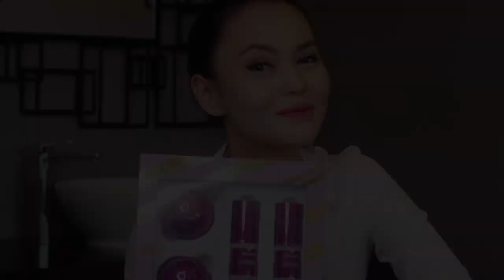ZAWARA ETERNAL YOUTH ANTI-AGING KIT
ZAWARA Eternal Youth adalah untuk Anti-Penuaan dalam meningkatkan jangka hayat sel-sel kulit, kulit akan mempunyai penampilan yang lebih muda dan berseri. Gabungan bahan aktif mempunyai astaxanthin, aloe vera, minyak pokok teh, minyak biji jojoba dan ekstrak sel stem epal untuk kelihatan lebih segar, menegangkan kulit, meningkatkan keanjalan, dan melicinkan garis-garis halus dan kedutan yang bersinar muda.

Astaxanthin ni adalah King of antioksidan terbaik di dunia!
☀ 6000 X lebih Hebat Dari Vitamin C
☀ 1000 X lebih kuat dari Vitamin E
☀ 40 X lebih kuat dari Beta Karoten
☀ 17 X lebih kuat dari Grape Seed
Sebab itu kami jadikan Astaxanthin ini sebagai kandungan khas di dalam produk skincare ZAWARA iaitu ZAWARA Eternal Youth Kit ini
Untuk penjagaan kulit yang sihat, cantik dan kekal muda, jom dapatkan produk skincare ZAWARA sekarang!
Dapatkan Hanya Dari Agen-agen Sah ZAWARA® Yang Sangat Terlatih & Dipercayai.